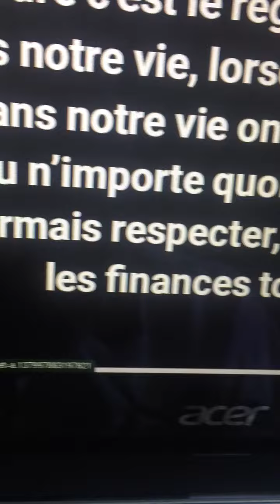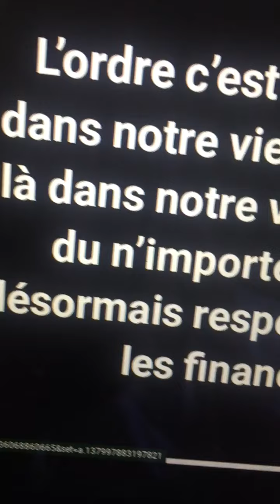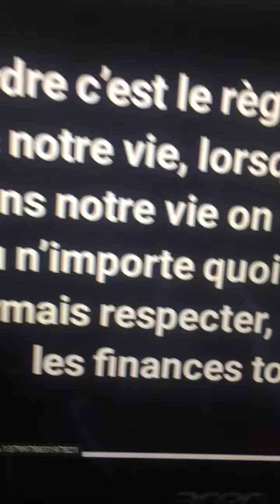September 11, 2024